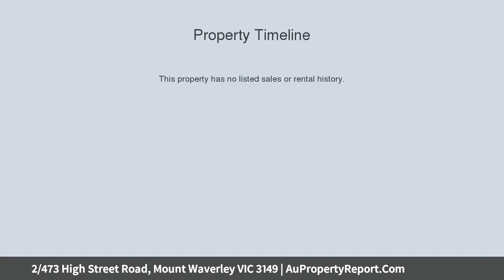2/473 High Street Road, Mount Waverley VIC 3149 | AuPropertyReport.Com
2/473 High Street Road, Mount Waverley VIC 3149
Property Type: townhouse
Bedrooms: 4
Bathrooms: 4
Car Space: 2
Walk to Mount Waverley Secondary College